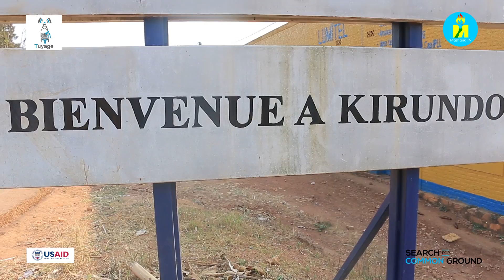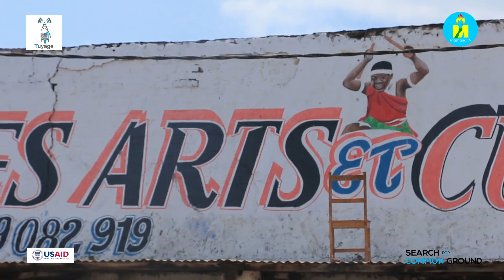Kurikirana inkuru ya Amani TUYININAHAZE wo Kirundo yashoboye kwitanguriza akazi kamutunze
Kurikirana inkuru ya Amani TUYININAHAZE wo mu ntara ya Kirundo yashoboye kwironderera akazi kamutunze. Inyuma yo kurangiza amashure yisumbuye, akaba yatanguje "Maison d'arts" ikorerwamwo ibijanye no gushushanya. Inyuma y'imyaka ine akora, abatari bake barahigiye uwo mwuga wo gushushanya abandi baraharonkera akazi, bakaba bemeza ko ariko kabatunze. Mashariki_TV yamusanze aho akarera uwo mwuga ku mugwa mukuru w'intara ya Kirundo